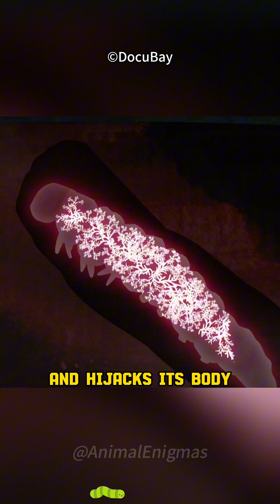Caterpillar Fungus | The Zombie-Making Gold Mine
This fungus is super valuable in traditional medicine. People pay thousands of dollars for it, calling it a “miracle cure.”